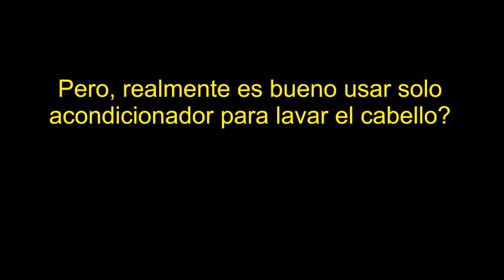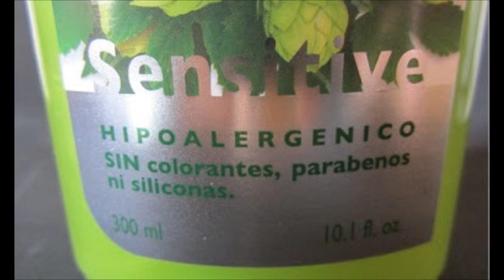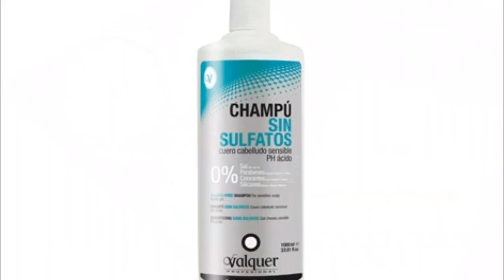¡NO LAVEN SUS CABELLOS con ACONDICIONADOR! Les explico porqué. Co-wash / rizadas y afro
Otra de las cosas que les recomiendo hoy es que NO laven sus cabellos con acondicionador. Les explico en el vídeo de donde viene esa tendencia para que sirve y que efectos negativos tiene a la larga para sus cabellos. Como no que opciones tenemos en lugar del acondicionador para tener unos rizos hermosos, hidratados y sin frizz! para cabellos crespos, rizados, o afro!
Suscribanse al canal cada martes y viernes nuevos vídeos que se que les gustan y que esperan!  ya somos casi 5000 suscriptores en la comunidad, estoy muy feliz, les doy enormemente las gracias por seguir mi humilde canal, les quiere mucho, Luly, sigan probando tips para hacer crecer sus cabellos, magia de hadas para ustedes!